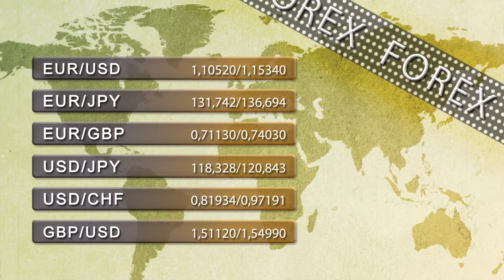Vídeo Soportes y resistencias de los principales índices de Bolsa